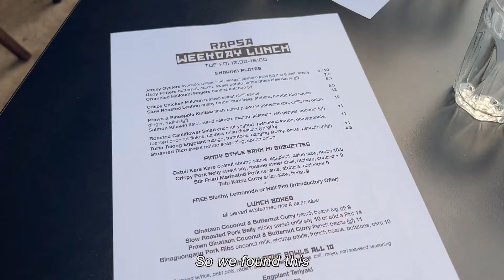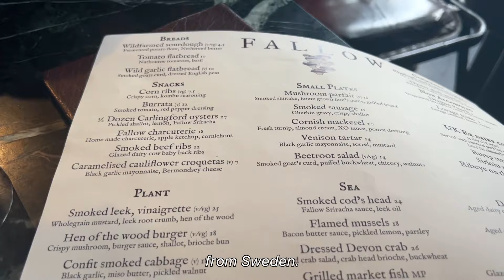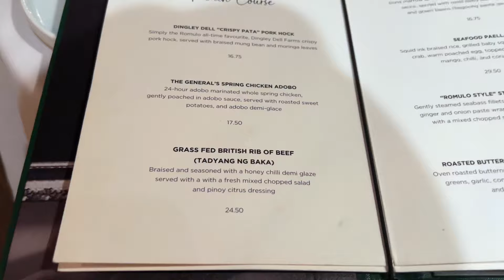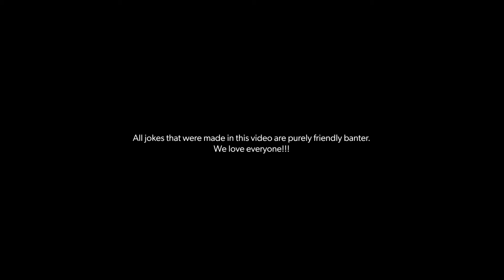"Everyone visiting me here in London will TRY FILIPINO FOOD!!!" | Finding Filipino Food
My friends visited me this summer so we went to different Filipino restaurants here in London.

Rapsa @ 100 Hoxton
100-102 Hoxton St, London N1 6SG

Kasa and Kin
52-53 Poland St, London W1F 7NQ

Romulo Café & Restaurant
343 Kensington High St, London W8 6NW